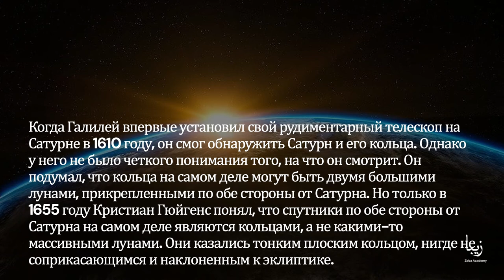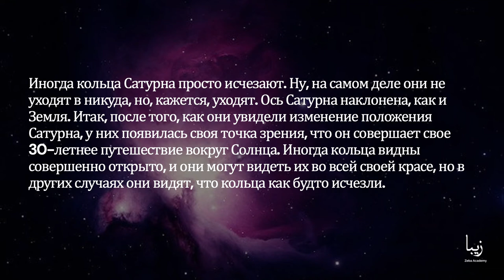Все о Сатурне | Science by Zeba Academy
Сатурн имеет уплощенную шарообразную структуру. Сатурн вращается вокруг своей оси так быстро, что планета расплющивается в сплюснутый сфероид. На серьезной ноте вы также можете наблюдать это своими глазами, когда смотрите на изображение Сатурна.